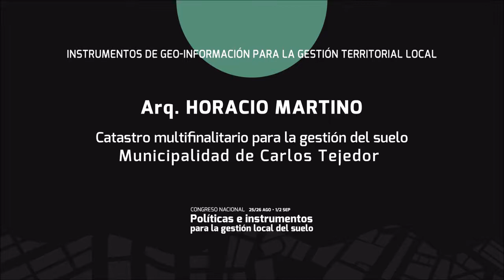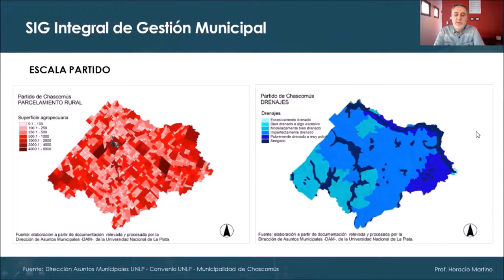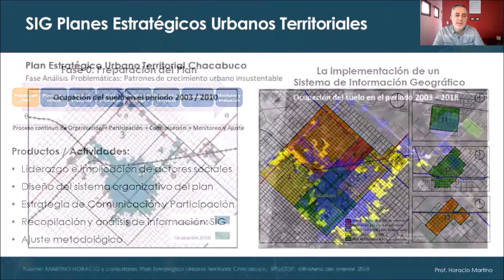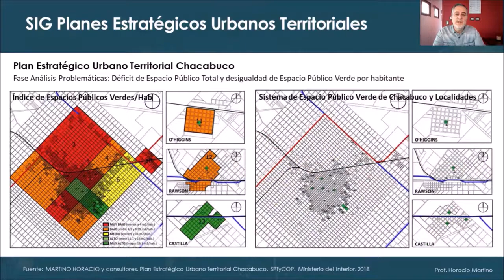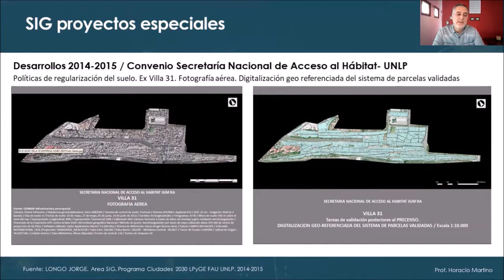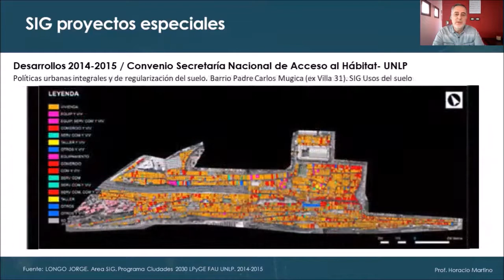La experiencia de la DAM sobre Instrumentos de Geo Información para la gestión territorial local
La experiencia de la DAM en la aplicación de SIG para la gestión territorial local
Expositor: Horacio Martino
Laboratorio Instrumentos de Geo Información para la gestión territorial local
Congreso Nacional Políticas e Instrumentos para la Gestión Local del Suelo
Septiembre 2021